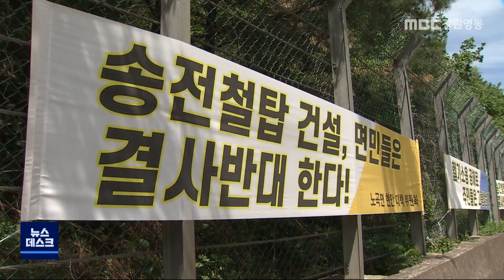[뉴스리포트] "발전소 민원 해결 적극 나서라" 촉구 210712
해안 침식으로 인해 중단됐던
 삼척화력발전소 항만 공사가 재개됐지만
 여러가지 민원은 여전한데
 삼척시가 발전회사에 적극적인 해결을 촉구했습니다.

또 침식방지시설은 일부 조정하고, 친수시설 계획은 서둘러 확정하겠다고 밝혔습니다.